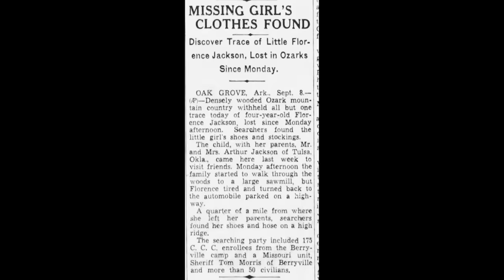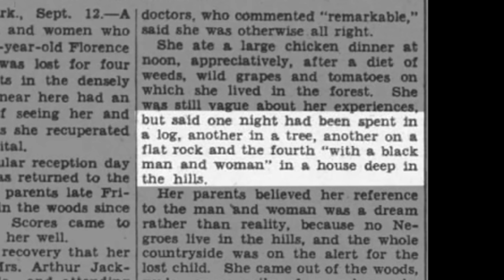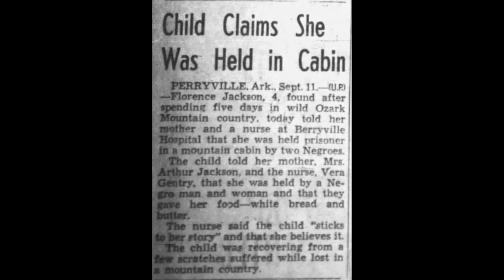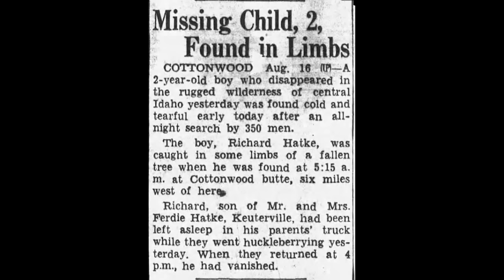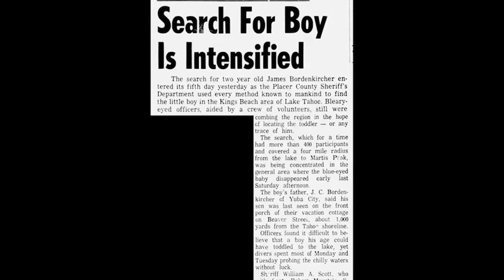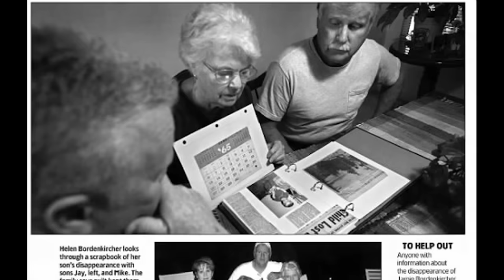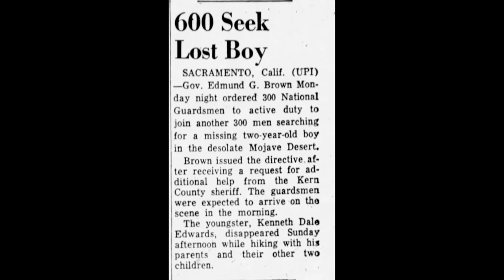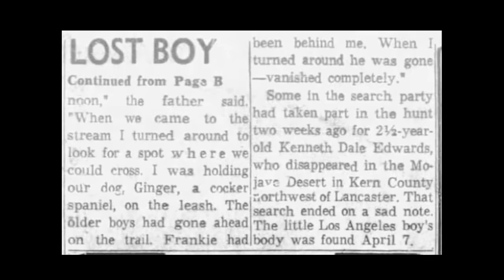Lost Child Discovers Mysterious Cabin In The Woods & Other Strange Disappearances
This video covers four disappearances - Florence Jackson, Richard Hatke, Jamie Bordenkircher, and Kenneth Edwards. Each of these children disappeared very suddenly while in the presence of, or near their parents.

SOURCES:
Florence Jackson
The Weekly Kansas City Star, 15 September 1937
The Kansas City Times, 11 September 1937
Lancaster New Era, 11 September 1937
The Tampa Times, 11 September 1937
The Miami News, 12 September 1937
Chicago Tribune, 12 September 1937
The Chelsea Reporter, 16 September 1937
Chattanooga Daily Times, 13 September 1937
The News & Observer (Raleigh, NC), 12 September 1937
The Charlotte Observer, 9 September 1937
Oakland Tribune, 12 September 1937

Richard Hatke
The Spokesman-Review, 17 August 1955
Spokane Chronicle, 16 August 1955
The Times-News, 16 August 1955
The Daily Herald, 16 August 1955
La Grande Observer, 16 August 1955
Albany Democrat-Herald, 16 August 1955

Jamie Bordenkircher
Auburn Journal, 17 June 1965
The Sacramento Bee, 15 June 1965
The San Francisco Examiner, 16 June 1965
The Press-Tribune, 15 June 1965
The Sacramento Bee, 25 August 2007

Kenneth Edwards
The Hanford Sentinel, 7 April 1964
The Daily Oklahoman, 7 April 1964
Oroville Mercury-Register, 6 April 1964
The Los Angeles Times, 8 April 1964
Los Angeles Evening Citizen News, 7 April 1964
The Hanford Sentinel, 8 April 1964
The Los Angeles Times, 19 April 1964
The Bangor Daily News, 7 April 1964
The Chico Enterprise-Record, 7 April 1964